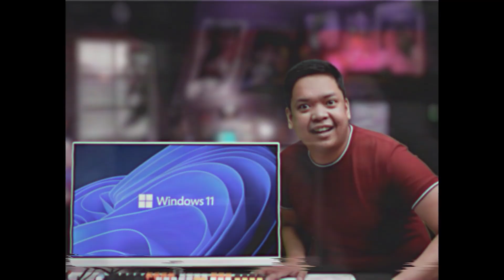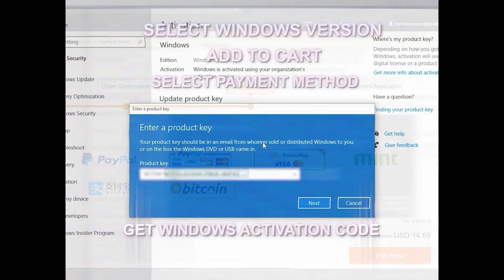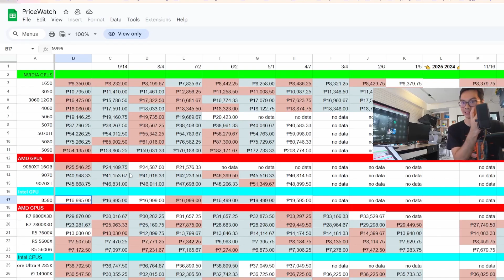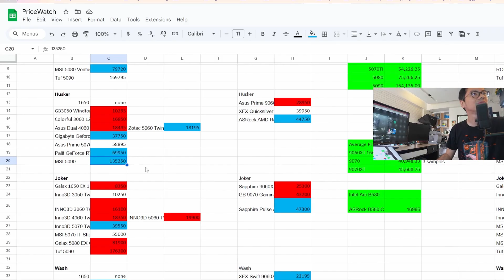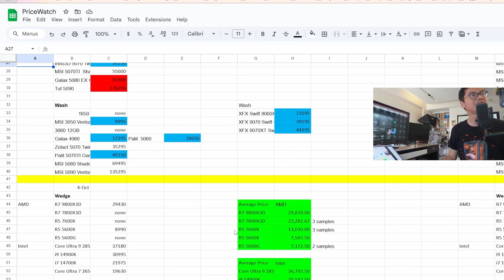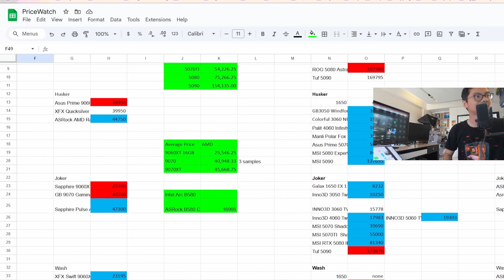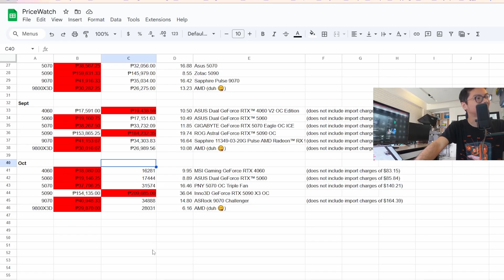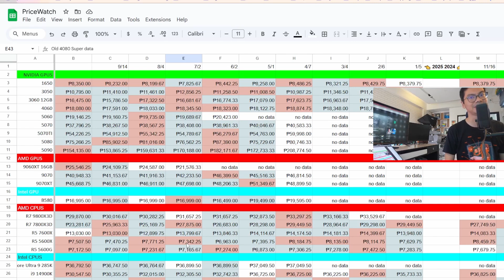A powerful NVIDIA card is now CHEAPER 😲Monthly GPU and CPU price tracker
0:00 Start
1:59 Nvidia gpus
4:20 AMD gpus
5:22 Intel gpus
6:07 AMD cpus
7:02 Intel cpus
8:10 Shop deep dive
13:52 US vs PH prices
18:47 Buy recommendation

Episode 554x44x25 - October Pricewatch episode